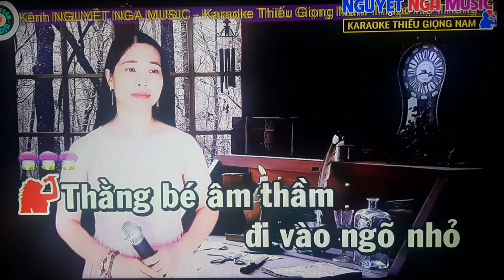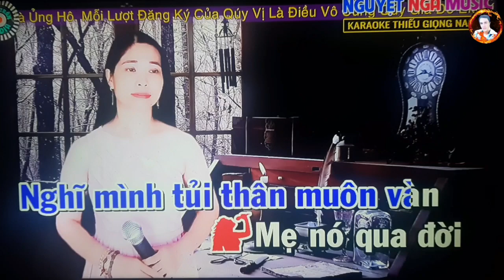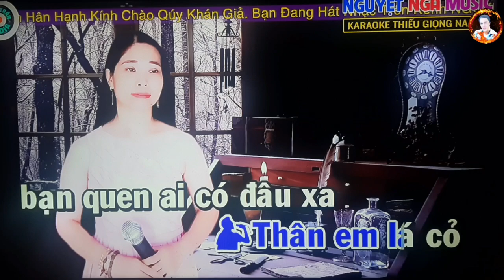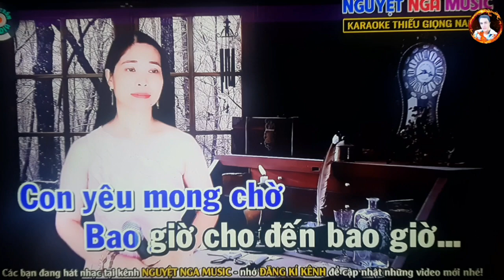karaoke: Nó,ST: Anh Bằng,TB/@Sơn Sử & Nguyệt Nga